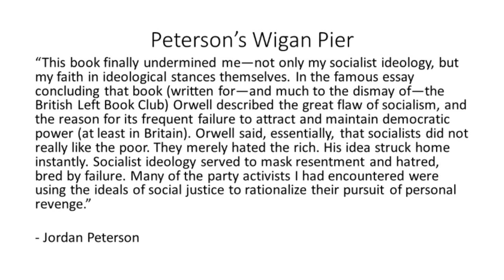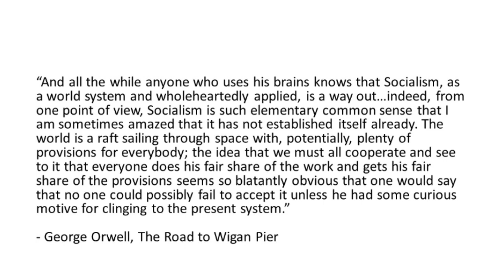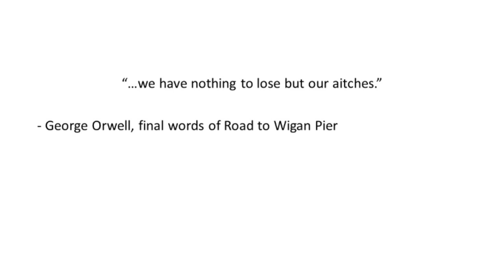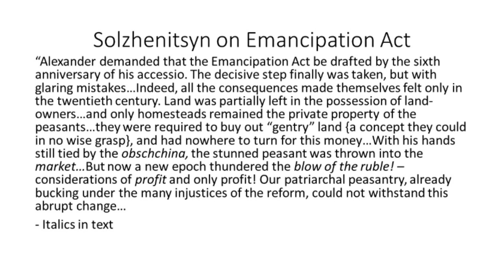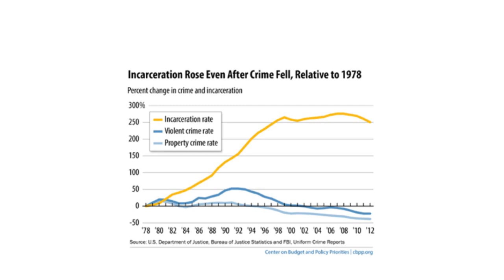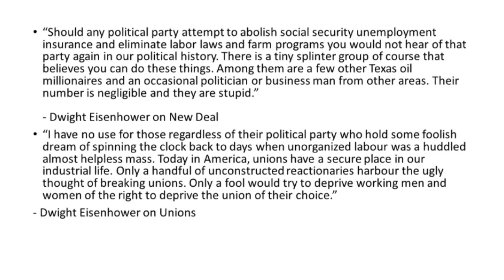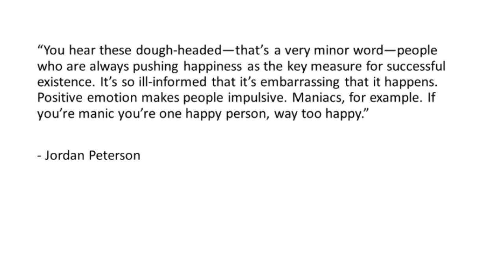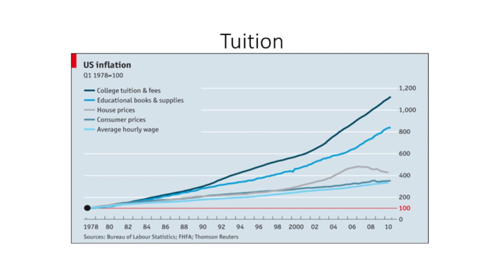The Other (Not Jordan Peterson's) Western Tradition (Part 2: Misleading Impressions)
Peterson's Experience of Road to Wigan Pier: 00:00
Trouble Begins: 2:01
The Danger Orwell Addresses: 5:10
Aleksandr Solzhenitsyn: 9:04
Solzhenitsyn on Capitalism: 12:19
Other Incomplete and Misleading Impressions: 15:22
Next Up: How The Other Western Tradition Offers Practical Contemporary Solutions.
A recording of a talk originally performed for the Big Questions Club at Brock University, on the topic of the part of the Western tradition ignored UofT professor Jordan Peterson.